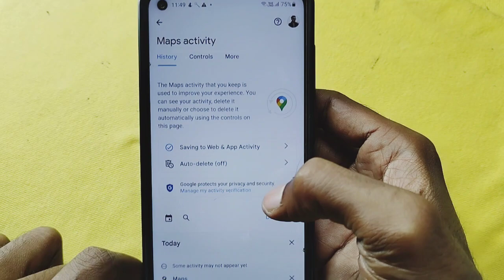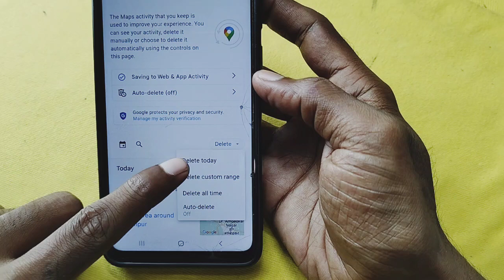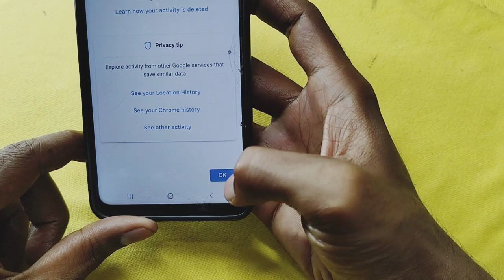google map ki search history kaise delete kare | how to delete history from google map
how to clear search history from google maps

Your Query -
how to delete history in google maps android
how to remove recent history from google maps
how to remove location history from google maps
google maps ki search history ko kaise delete kare
maps ki search history kaha se delete kare